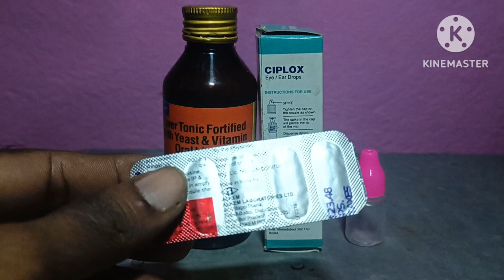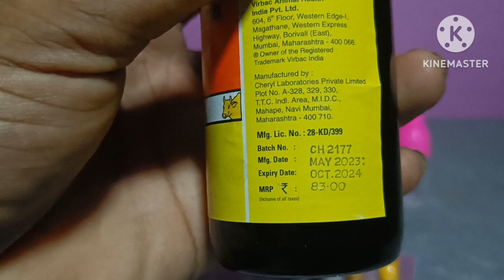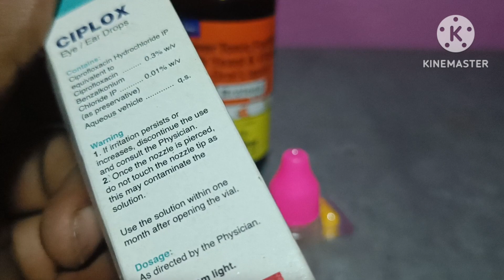CORYZA bimari ko 3 din me thik kijiye...